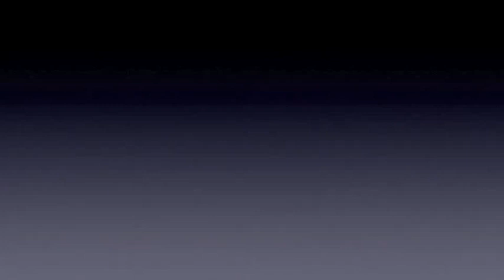Glasgow Love Theme